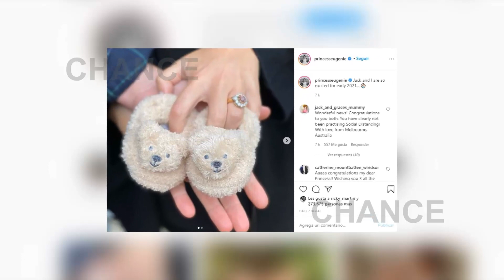La Princesa Eugenia de York, ¡embarazada de su primer hijo!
La Familia Real inglesa acaba de anunciar que la Princesa Eugenia está esperando su primer hijo. La hija del Principe Andrés y Sarah Ferguson, que en el mes de octubre celebrará su segundo aniversario de boda con Jack Brooksbank, se convertira en madre por primera vez a principios de 2021.

(Fuente: The Royal Family Channel/Instagram)